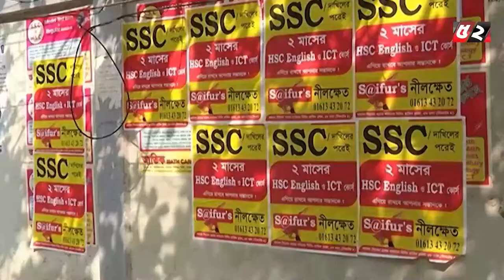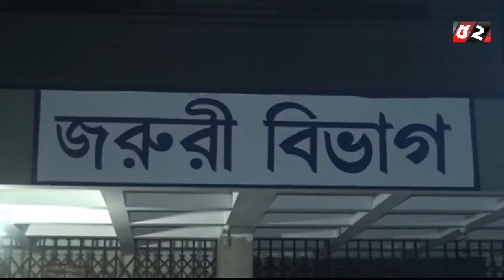Bayanno News Round Up | 10.02.2019 | বায়ান্ন নিউজ রাউন্ডআপ | Bayanno Tv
Bayanno News Round Up | বায়ান্ন নিউজ রাউন্ডআপ
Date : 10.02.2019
Host : Riajul Alam Rabby
Producer : Zahid Hasan

Warning !!!